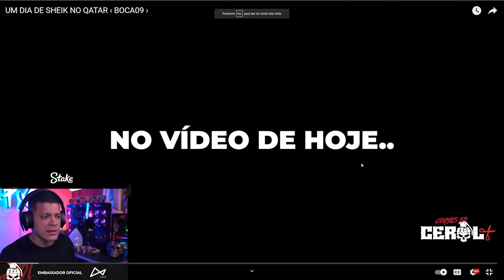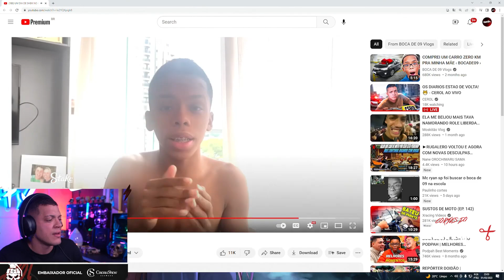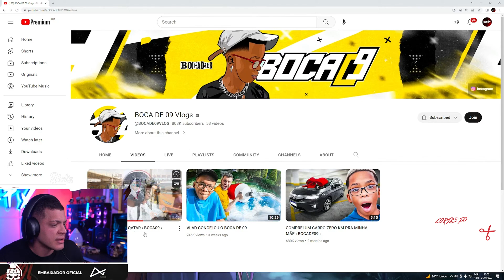CEROL REAGE: UM DIA DE SHEIK NO QATAR BOCA09 | Cortes do Cerol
CANAL DO BOCA: @BOCADE09VLOG